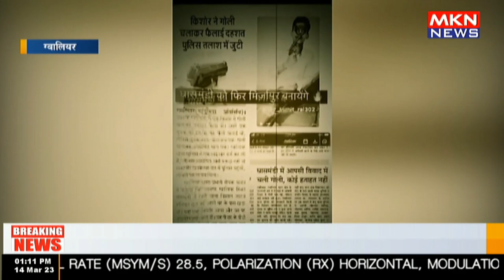सोशल मीडिया वीडियो की जांच में जुटी पुलिस